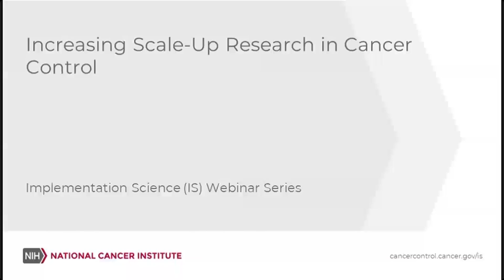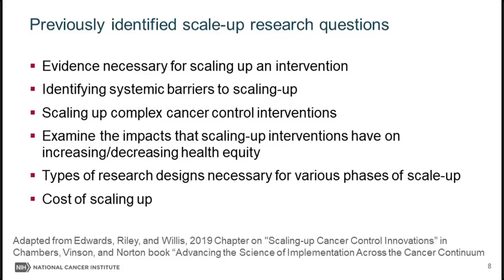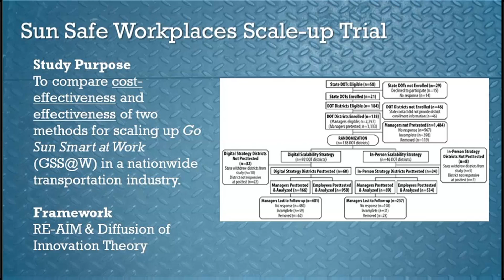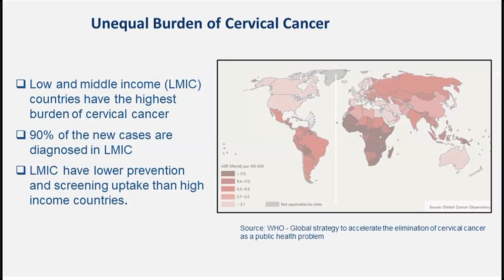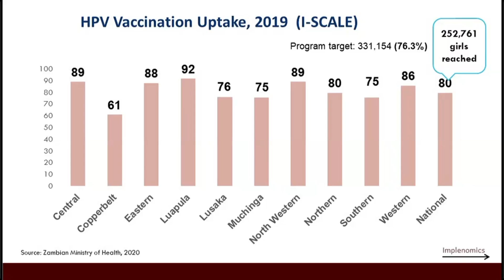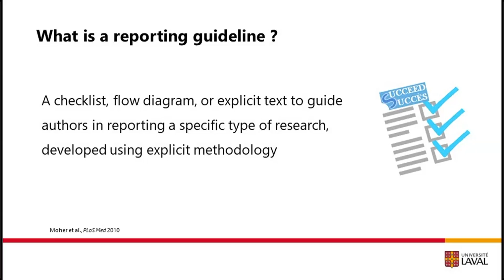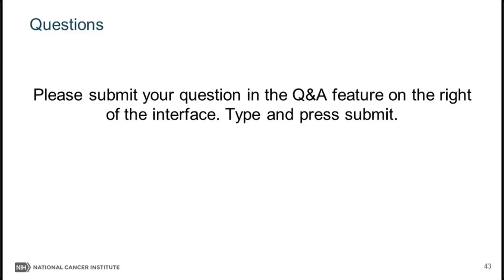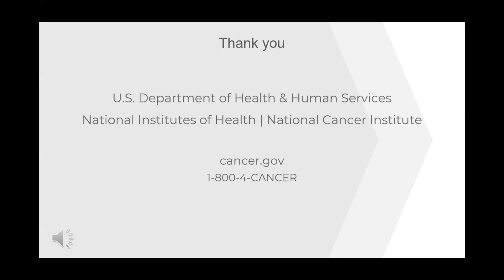Increasing Scale-Up Research in Cancer Control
This webinar was the second of a two-part series focused on sustainability and scale-up research in implementation science. The webinar focused on the status of scale-up research in cancer control funded by NCI and will provide insight from both domestic and international investigators working in this area. This session provides a summary of a recent NCI portfolio analysis of NC-funded grants related to scale-up research, followed by a discussion by panelists. Presenters shared illustrative examples of their work in this area, specifically on ”Using Technology to Scale-up and Occupational Sun Protection Program” and “Integrated Delivery of Cancer Control Interventions for Adolescents and Young Adults Living With HIV in Zambia” followed by a discussion of scale up guidelines in a network, lessons learned and research opportunities in this space.

By exploring the connection between sustainability and scale-up research, implementation scientists can develop more effective strategies for maintaining and expanding the impact of evidence-based interventions, ultimately improving health outcomes and well-being for more people.

Key considerations for researchers and practitioners:

Assess sustainability before scaling up: Evaluate the intervention's ability to maintain itself over time, including its financial, human, and social resources.
Design for scale and sustainability: Develop interventions with scale-up and sustainability in mind, considering factors like adaptability, local capacity, and community engagement.
Monitor and evaluate sustainability during scale-up: Continuously assess the intervention's ability to sustain itself as it is scaled up and adjust as needed.

For part one of this series, see Advancing Sustainability Research in Cancer Control.